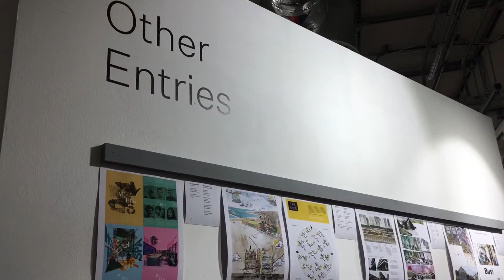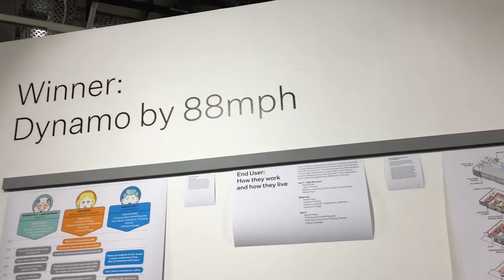BCO NextGen ‘Future of the Workplace’ exhibition